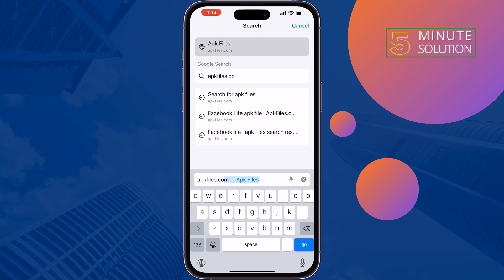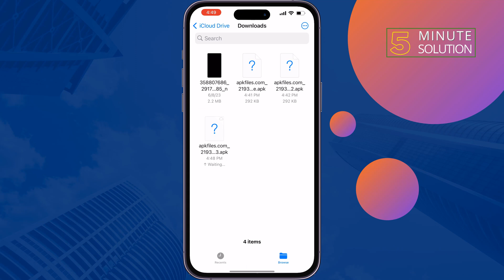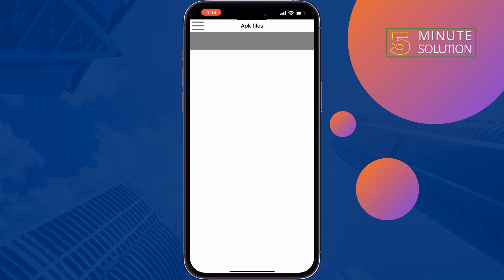How to install apk files on iphone 2025 (100% Work & Safe) - install APK files on iOS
Installing APK files on your iPhone is impossible. That's because these files are designed to be run on Android devices. Android apps are compiled into the

0:05 Intro
0:30 APK Downloder Install
0:52 Download APK file On IOS
1:14 Search for Any APK software
1:50 Open APK Downloadder apps
2:05 Instal APK File
2:18 Conclusion